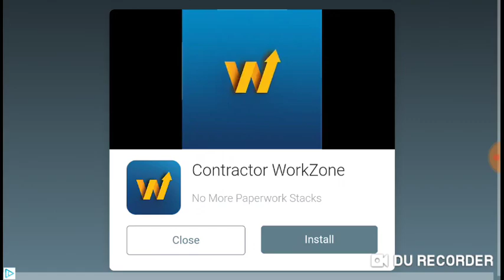Plants Vs Zombies - Collum Like You See 'Em